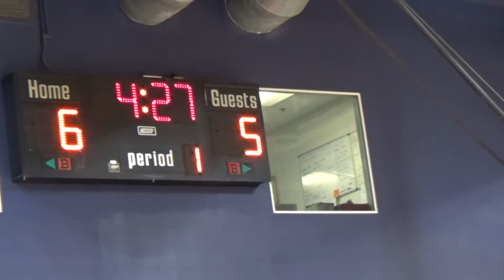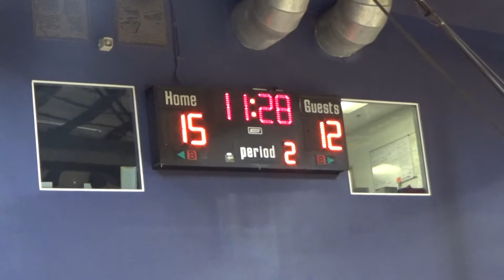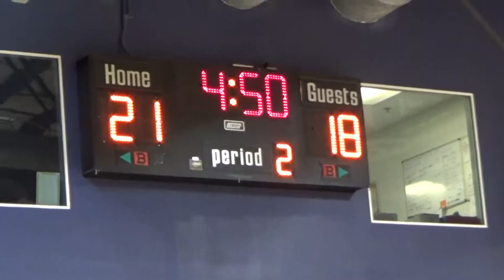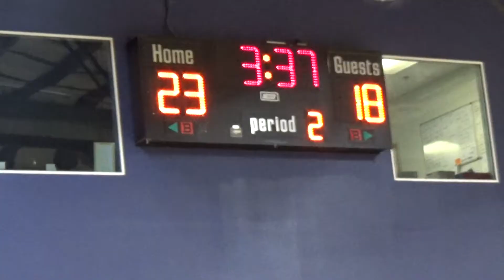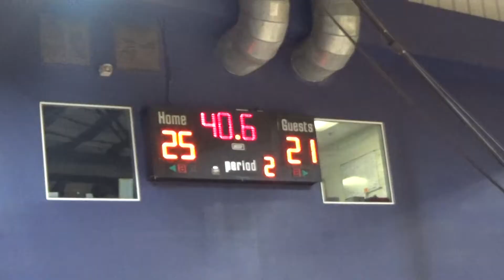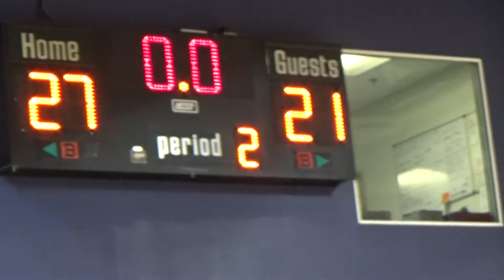072219 - OCR Silver vs 808 Dynasty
Las Vegas Super Showcase 2019